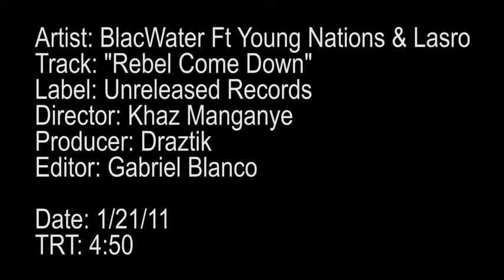Young Nations - Rebel Come Down feat. Lasro (South African Song / Music Video)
Young Nations presents the official video for 'Rebel Come Down' Featuring Lasro.
Listen to United States Of Africa

Born in exile at the height of South Africa's struggle against apartheid, Young Nations' music is a culmination of the incredible experiences of having grown up as the son of a liberation activist. As a South African of Zulu descent growing up in South Central Los Angeles, Young Nations became actively involved in numerous organizations focused on global youth empowerment. Nations was involved in the organization of the largest protest against apartheid in Los Angeles, including one the youngest members of Children of War, a non-profit organization of young refugees from war torn countries around the world.

In 1989 Nations traveled to South Africa for the second time, a privilege not afforded to his father, who remained banned from returning to his country for over 35 years. Nations' experience living in the heart of Guguletu Township in South Africa would later influence the development of the artist upon his return to Los Angeles.

Young Nations traveled back to Los Angeles in 1991 and by 1994 had recorded his first professional compositions under the artist name "K.A.S.H."(Kept in Africa's Subliminal Hold), which gained immediate attention on the West Coast of California. Nations went on to perform before thousands, opening for Ice Cube, Coolio, Zap & Roger, Rappin4Tay and the Lynch Mob in 1995.

In June 2003 Young Nations exploded onto the South African music scene with the ground breaking hit song, "Win", a collaboration with performer and recording artist Chester of Sarafina and Yizo Yizo fame. Nations followed up "Win" with another collaboration entitled "Live My Life", touching on the realities of life growing in the townships.

Toward the end of 2003, Young Nations returned to the U.S. to begin recording his debut album, "Nations Uprising" with Grammy Nominated super-producer Megahertz. Having produced "Bad Boy For Life" for Puffy, "Got Ya' Self a Gun" for Nas, "Best of Both Worlds" for Jay-Z and R. Kelly and several multi-platinum hits for Busta Rhymes and 50 Cent amongst others, Megahertz powerful production style was a perfect match for Nations' heavy vocal tone.

The first release, titled "Mr. Hustla", is pure B-Boy hip-hip at its absolute finest. Released as part of YFM's "Life" compilation distributed by Universal Music, "Mr. Hustla" remained one of the hottest releases of 2004. Early 2005 saw the release of one of Young Nations most gripping productions, the acoustic guitar based "Rock On", which featured on the debut CD for South Africa's Hype Magazine compilation. Reinforced by the Draztik produced "Africa Prey", which immediately made song of the week on YFM and debuted number one on Radio Metro's National Top 10 countdown where it stayed on the charts for weeks. The official debut single, "Zwakala Emzansi", is a groundbreaking collaboration with Young Nations and legendary recording artist Ray Phiri from the South African group Stimela, produced by Draztik Productions. The full debut album, "Nations Uprising", features tracks produced by Draztik Productions and the majority of the album produced by Megahertz. The Young Nations album has become one of the most anticipated albums of 2005.